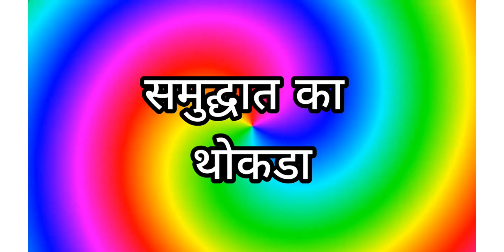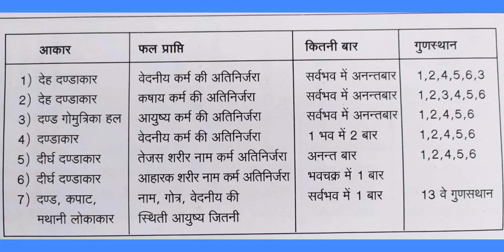थोकडा नं - 170 । समुद्घात का थोकडा - भाग 2